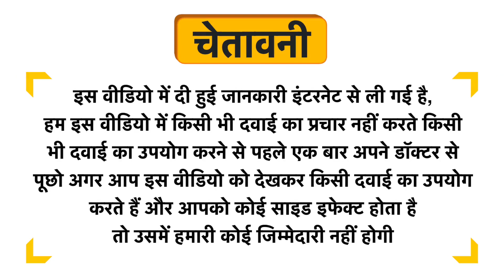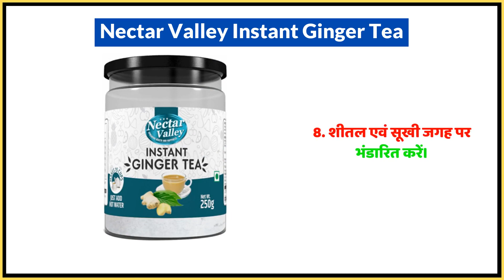Nectar Valley Instant Ginger Tea Uses in Hindi | Side Effects | Dose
Nectar Valley Instant Ginger Tea Uses in Hindi | Benefits | Side Effects | Dose